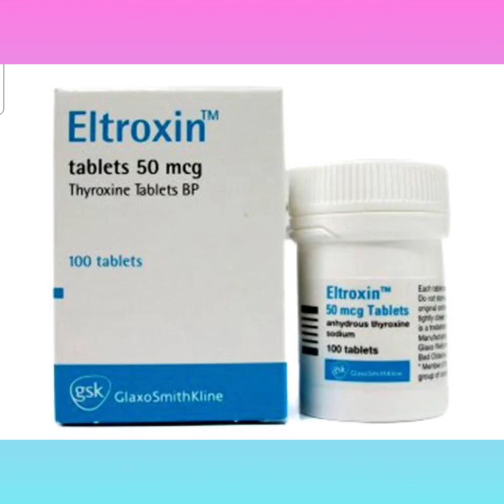Eltroxin Tablet Bangla/ থাইরয়েডের সমস্যা দূর করার ঔষধ/ Eltroxin 50 Tablet এর কাজ কি/Eltroxin Tablet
Eltroxin Tablet Bangla/ থাইরয়েডের সমস্যা দূর করার ঔষধ/ Eltroxin 50 Tablet এর কাজ কি/ Eltroxin Tablet Review নির্দেশনা :
হাইপোথাইরয়েডিজম : সাবএ্যাকিউট থাইরয়েডাইটিসে অস্থায়ী হাইপোথাইরয়েডিজম ব্যতীত অন্যান্য কন্‌জেনিটাল অথবা এ্যাকোয়ার্ড হাইপোথ াইরয়েডিজমে রিপ্লেসমেন্ট বা সাপ্লিমেন্ট থেরাপী হিসেবে ব্যবহৃত হয়। নির্দিষ্ট নির্দেশনাসমূহ: প্রাইমারী থাইরয়েডজনিত সেকেন্ডারী পিটুইটারী জনিত এবং টারসিয়ারী হাইপোথ্যালামিক জনিত হাইপোথাইরয়েডিজম এবং সাব ক্লিনিক্যাল হাইপোথাইরয়েডিজম। পিটুইটারী টিএসএইচ সাপ্রেশন: বিভিন্ন ধরণের ইউথাইরয়েড গলগন্ডের চিকিৎসা এবং প্রতিষেধক হিসেবে সাবএ্যাকিউট বা ক্রণিক লিম্ফোসাইটিক থাইরয়েডাইটিস হাসিমোটোস থাইরয়েডাইটিস মাল্টিনোডিউলার গলগন্ড এবং থাইরয়েড ক্যান্সারে সার্জারী ও রেডিও আয়োডিন থেরাপির সাথে ব্যবহৃত হয়।

মাত্রা ও ব্যবহারবিধি :
 ট্যাবলেট প্রতিদিন একই সময়ে খালি পেটে খাওয়া শ্রেয়। খাবারের পর পরই খেলে লিভোথাইরক্সিনের শোষণ কম হতে পারে। রোগীর অবস্থা এবং নিয়মিত ল্যাবরেটরী পরীক্ষার পরিমাপ অনুযায়ী এর মাত্রা নির্দেশিত হয়।

পার্শ্ব প্রতিক্রিয়া :
অতিরিক্ত মাত্রায় ব্যবহারজনিত হাইপারথাইরয়েডিজমই মূলতঃ লিভোথাইরক্সিনের পার্শ্ব প্রতিক্রিয়া। সেক্ষেত্রে নিম্নলিখিত উপসর্গসমূহ দেখা দেয়। সাধারণ উপসর্গ: ক্লান্তি  ক্ষুধা বৃদ্ধি ওজনহ্রাস তাপ অসহনীয়তা  জ্বর অতিরিক্ত ঘাম। স্নায়ু সম্বন্ধীয়: মাথা ব্যথা হাইপার এ্যকটিভিটি স্নায়ু দৌর্বল্য দুশ্চিন্তা অসহনীয়তা  অতিরিক্ত আবেগ নিদ্রাহীনতা। পেশী ও কঙ্কালতন্ত্র: কাঁপুনী পেশীর দুর্বলতা। রক্ত সংবহনতন্ত্র: বুক ধরফর করা ট্যাকিকার্ডিয়া এ্যরিদমিয়া নাড়ির স্পন্দন এবং রক্তচাপ বৃদ্ধি। শ্বসনতন্ত্র: শ্বাসকষ্ট। পরিপাকতন্ত্র: পাতলা পায়খানা বমি পেটব্যথা। ত্বক: চুলপড়া  ত্বক লালচে হওয়া।Eltroxin_Tablet_Bangla